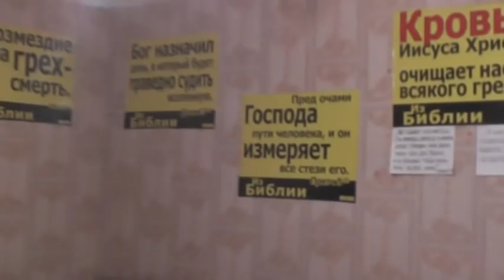Советы Сергею 10. 10. 2020